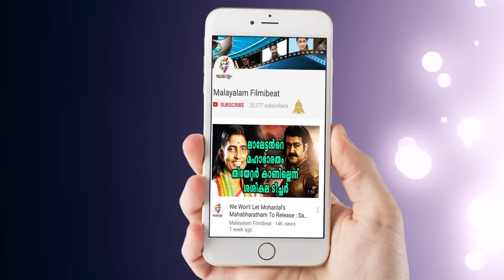50 സെക്കന്‍ഡ് പരസ്യത്തിന് നയന്‍താര വാങ്ങിയ പ്രതിഫലം കേട്ടാല്‍ ഞെട്ടും | Filmibeat Malayalam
You Won't Believe how much Nayanthara charged for Tata Sky Advertisement.

50 സെക്കന്‍ഡ് പരസ്യത്തിന് നയന്‍താര വാങ്ങിയ പ്രതിഫലം കേട്ടാല്‍ ഞെട്ടും